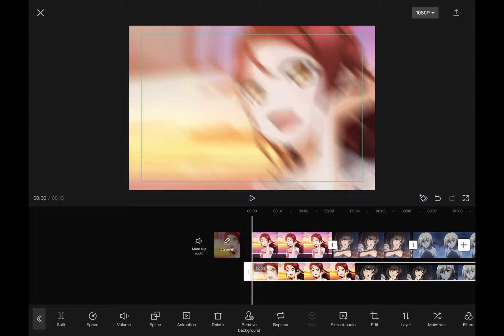THE EASIEST WAY to get 4K/2K VIDEOS!